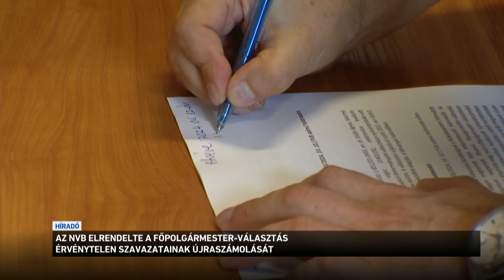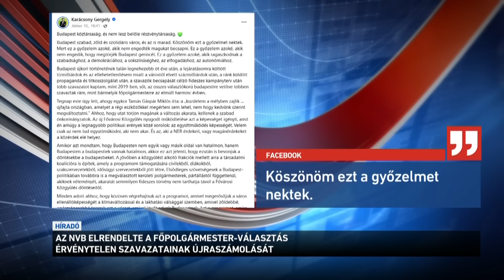Híradó 2024.06.13. 8:00